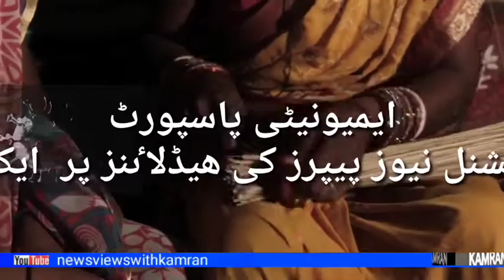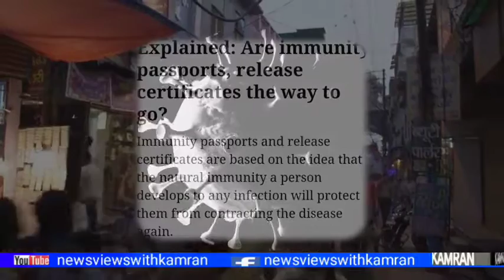CORONA || IMMUNITY PASSPORT || WHO WARNING || UK || ITALY || NO EVIDENCE OF REINFECTIN || WATCH THIS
corona immunity passports || world health organisation || warns || countries against such decision said immunity passport could increase the spread of coronavirus as yet there is no evidence that a person once infected by it would not get reinfected second time.

for more details watch this complete news as the world three big news pappers lead headlined this news.